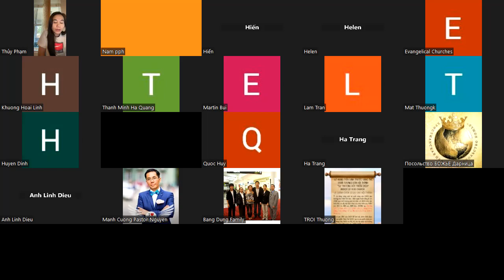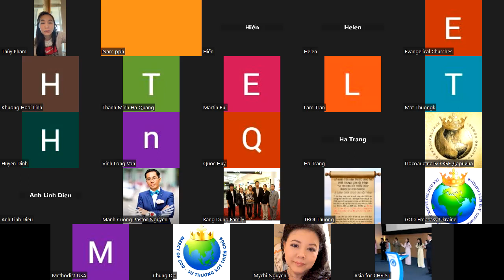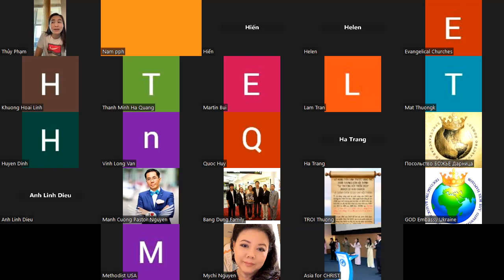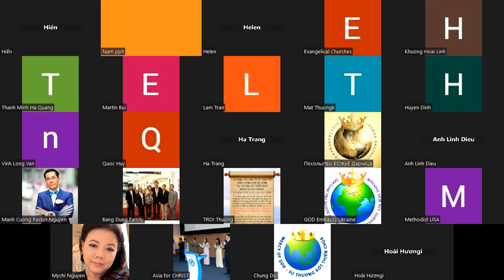1424. TLCVN - CNĐNNC. Thứ hai. Để lãnh đạo và HT nắm bắt cơ hội được cứu + trưởng thành - 28.08.2023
Cầu nguyện mở mắt cho các lãnh đạo Cơ Đốc vượt qua sơ học Tin Lành ĐẤNG CHRIST mà tiến tới sự trọn lành, để họ được tháp vào dòng chảy mới và cuối cùng của CHÚA!